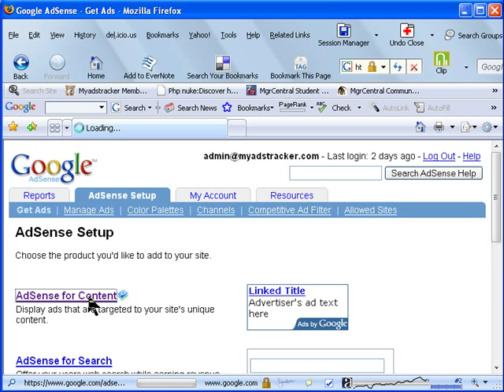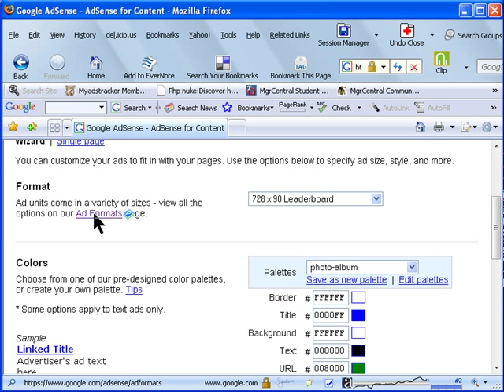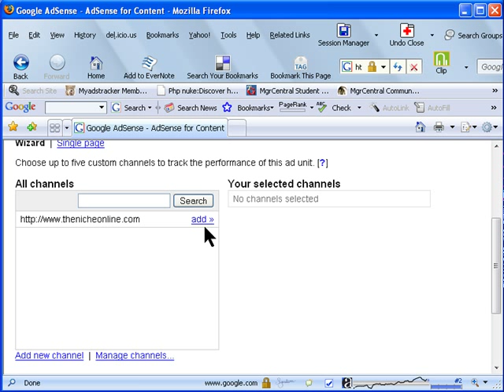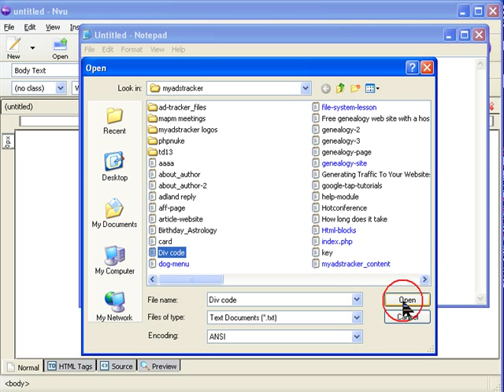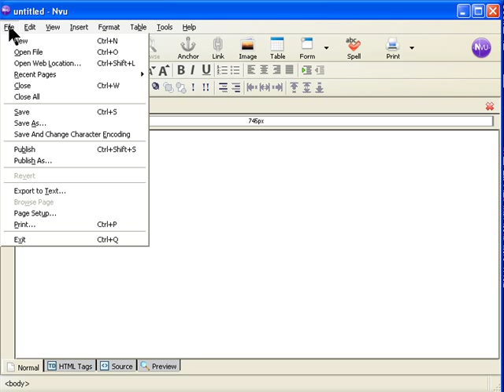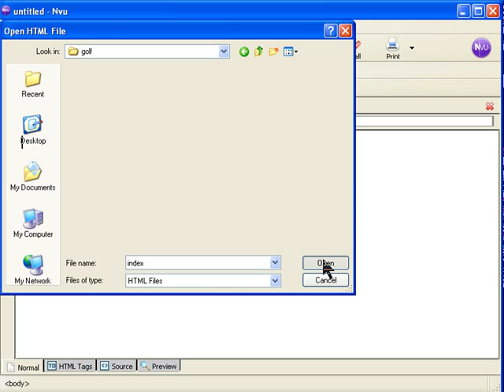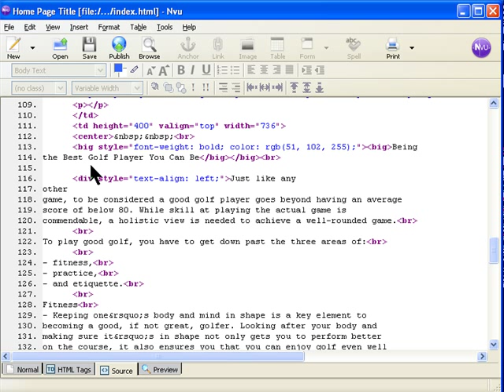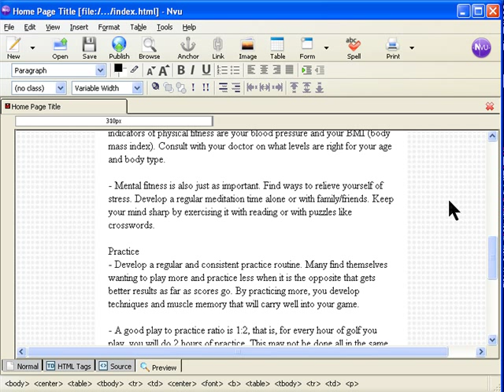How to add adsense on Website Template using NVU html editor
This video will show how to get adsense ads code and put in the website template.